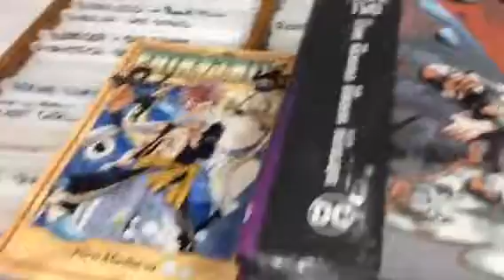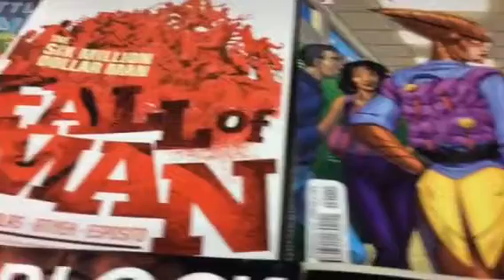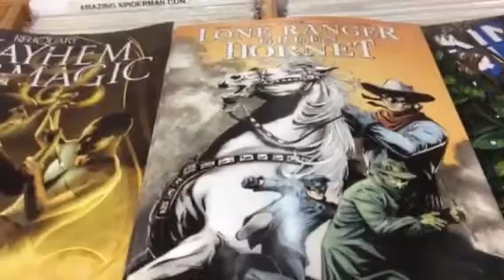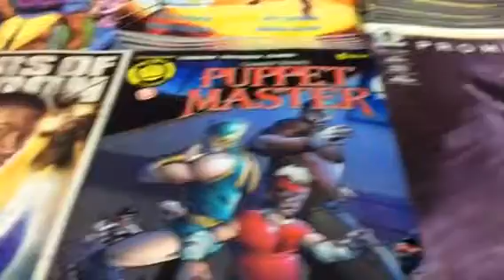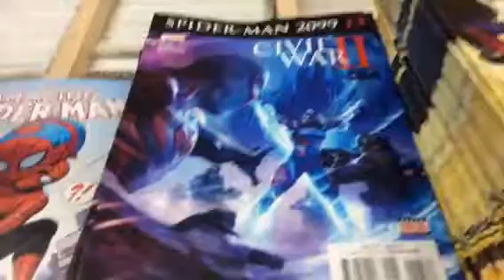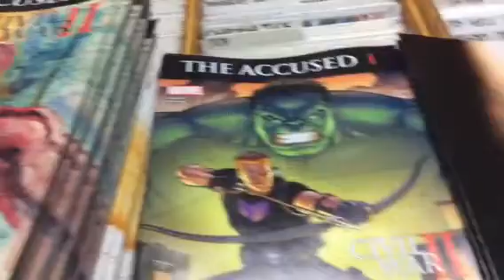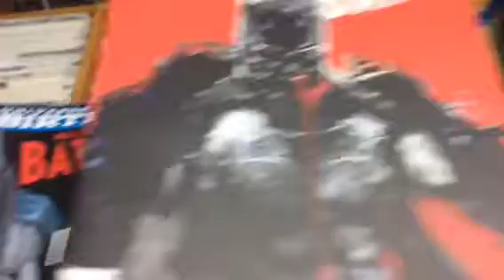CTnT quick look at new stuff 8-10-16